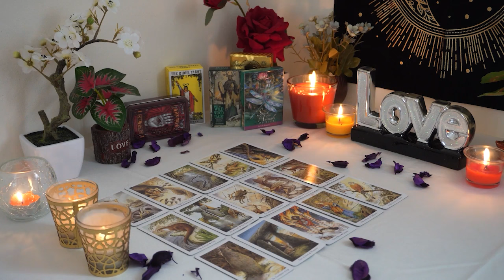GEMINI💘 They Want To Spend Quality Time With You & Get To Know You Romantically!💏🥰